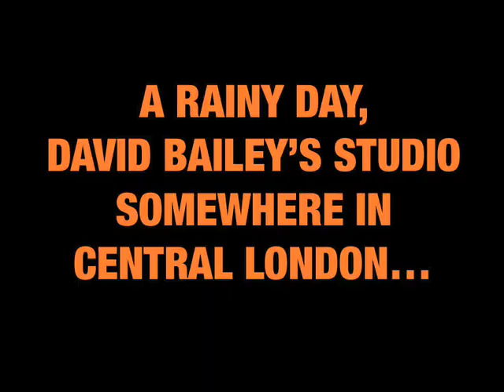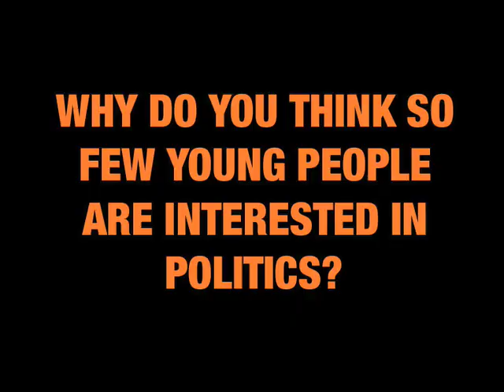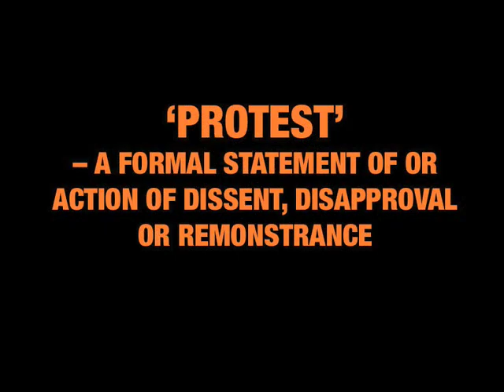Dirty Pretty Things Interview - Revolting Youth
As always, many thanks to the original uploader(s).